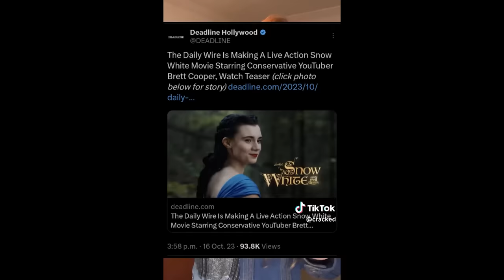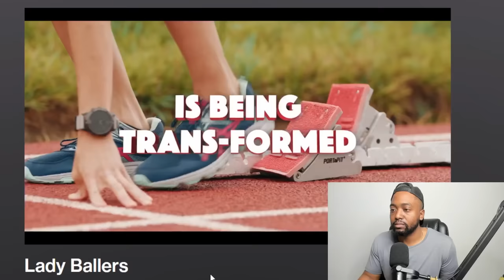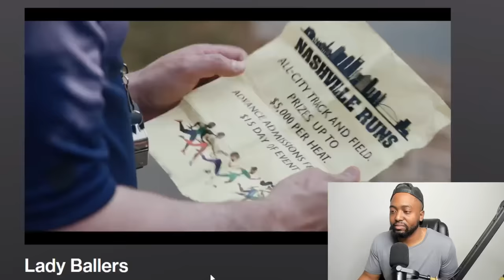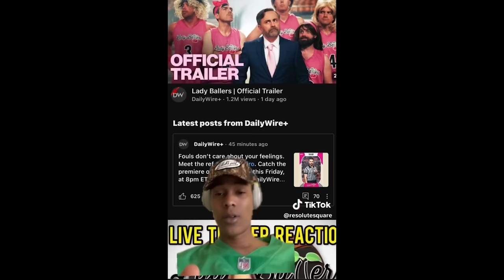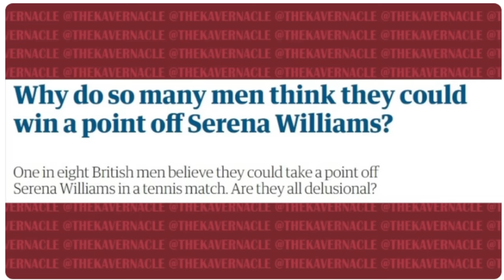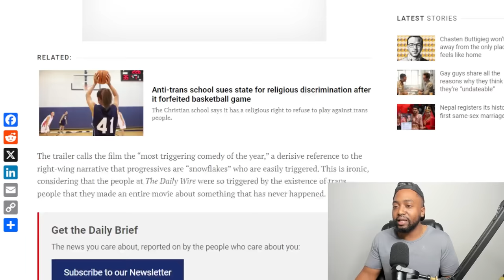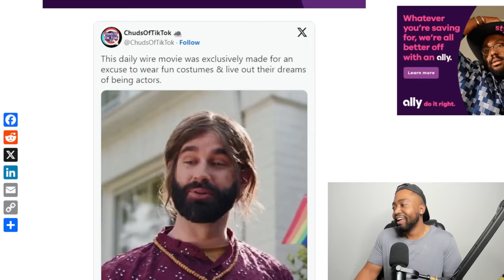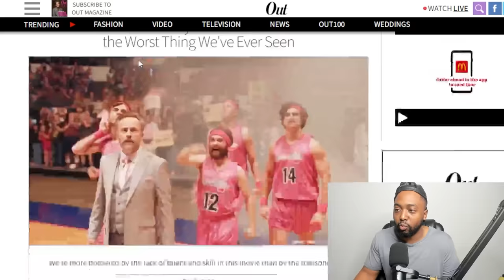TRIGGERED WOKE Liberals CRY BIGOTRY Over Daily Wire Trolling Them IN Comedy Movie 'Lady Ballers'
The Daily Wire released the trailer for its first-ever feature-length comedy “Lady Ballers” on Monday